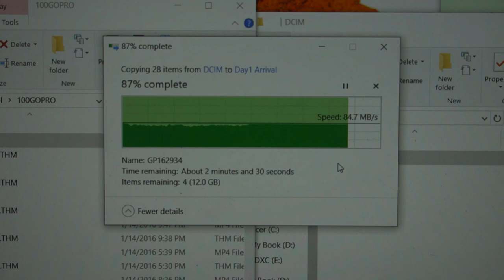Clendening Lake Ohio - Day 1 - Surprising Catches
The First Day of this adventure leads us to Clendening Lake after a change in plans to avoid the heavy boat traffic of the holiday weekend. We fish hard all morning through a slow bass bite cracking jokes to stay alive. When we change up lures the magic starts to happen, and Pavel crushes it back at the lake house.